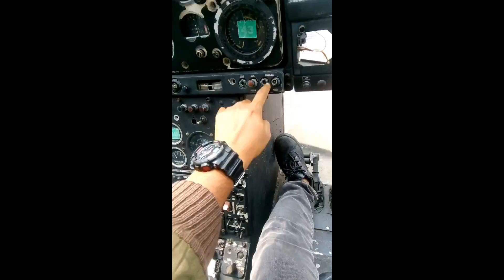Jalan2 Di muzium tentera Di port dickson